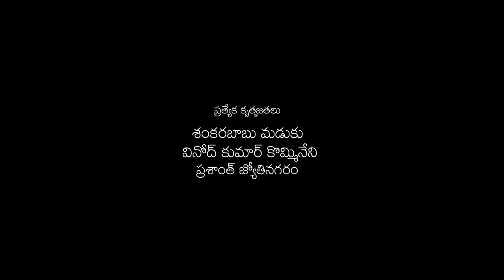గుడిలో పువ్వు - "Gudilo Puvvu" Telugu Short film by Srinu Pandranki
Synopsis:
On the holy day of Sri Rama Navami, Lord Ram and Seetha are resting by the riverside. As Ram presents Seetha with a feeble lifeless flower as a rare gift, she wonders what is so rare about such an ordinary flower. As Ram narrates, we learn about its journey from its birth to the hands of Seetha.

Cast: Sonia Akula, Sundeep Pagadala
Directed by Srinu Pandranki
Written by Jeedigunta Ramachandra Murthy
Cinematography by Devara Harinath
Edited by Gopi Sindam
Art by JV
VFX by Sasi Bhushan

చిత్రానువాదం-దర్శకత్వం: శ్రీను పాండ్రంకి
రచన: జీడిగుంట రామచంద్ర మూర్తి
నిర్మాణం: జీడిగుంట రామలక్ష్మి
సంగీతం: శ్రావణ్ భరద్వాజ్
ఛాయాగ్రహణం: దేవర హరినాధ్
కూర్పు: గోపి సిందం
కళ: జె. వి.
దృశ్యమాన ప్రభావాలు: శశి భూషణ్